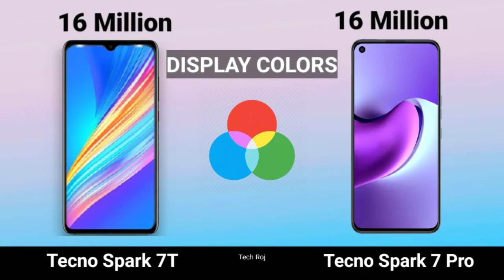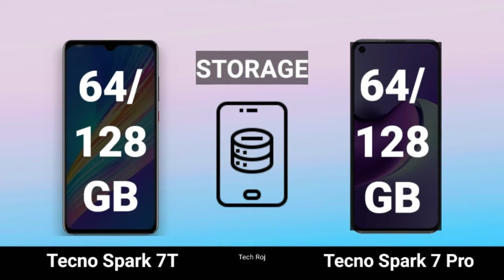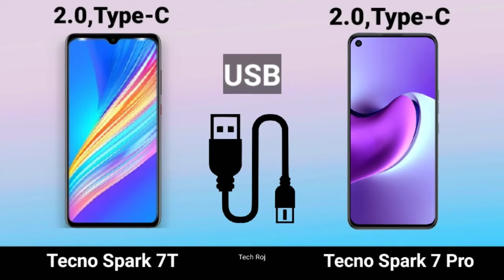Tecno Spark 7T VS Tecno Spark 7 Pro